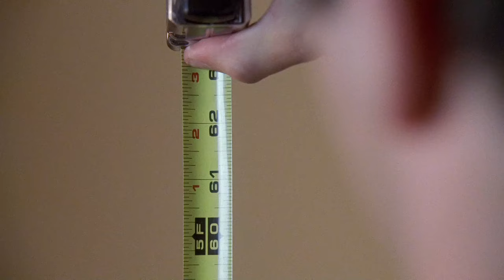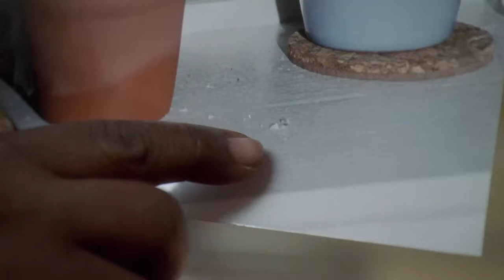Reasonable Bill Rawls: The Minisode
This time I'm extracting scenes from Season 1 episodes 4-6 of HBO’s The Wire and trying to retell the story of Reasonable Bill Rawls. I hope you appreciate my amateur but sincere efforts to create some content from the greatest show ever, and the Dark Souls of dramas.

🎥 DIRECTOR’S NOTES 🎬

🎬 I had to edit nudity out of this one for YouTube like the naked victim and Jay’s behind, and hardcore Wire fans will know how much dialogue I’ve cut (McNulty and Kima talking to Omar in the cemetery might cause you to think I have the same condition as Tommy Wiseau), but I wanted to make this my own edit, be something that new fans could digest plus not be too long, and I think there’s still a clear direction in the story conveyed (best I could do).